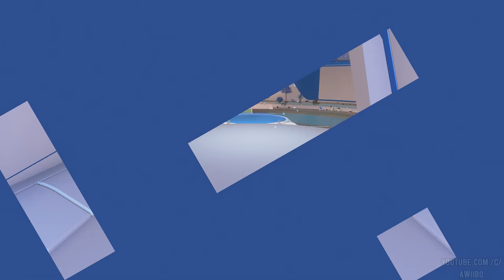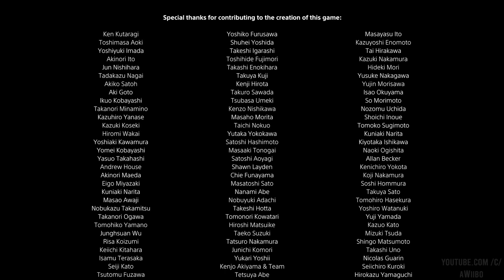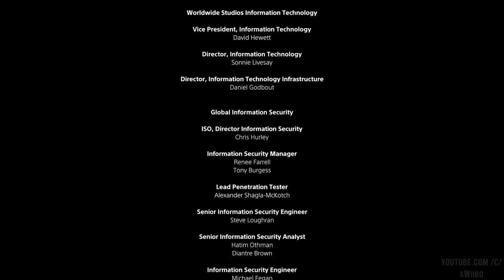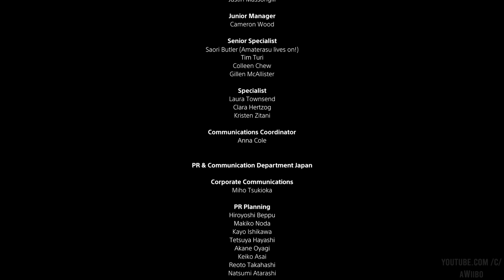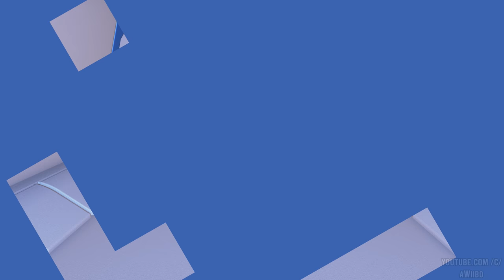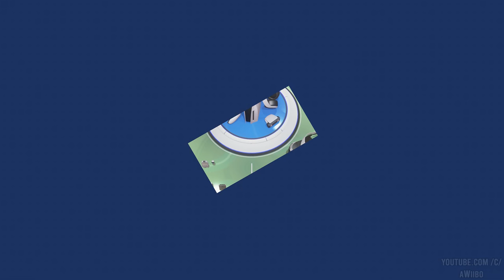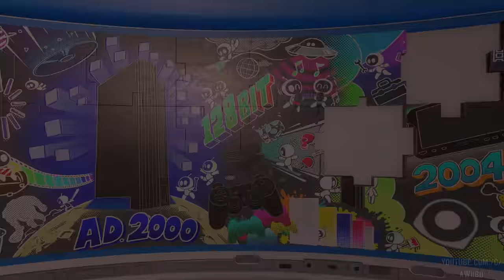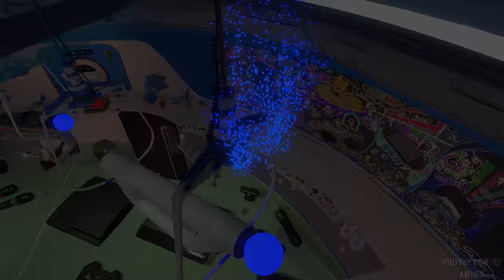Astro's Playroom (PS5) - Full 100% Game Walkthrough (All Artifacts & Speedrun Challenges)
A Full 100% Game Walkthrough on Astro's Playroom. This video covers all the Artifacts, speedrun challenges, the final boss, ending, credits and more.

Astro's Playroom is pre-installed on every PS5 console.